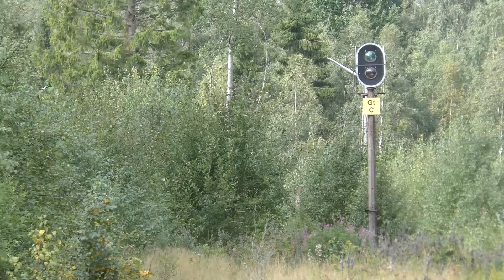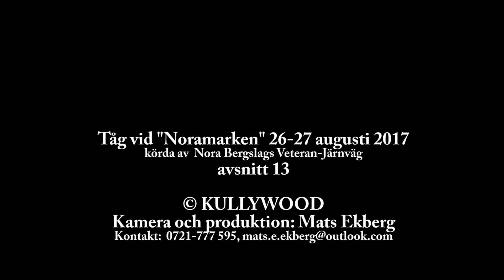NBVJ vid Noramarken 2017 avsnitt 13 av KULLYWOOD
I helgen 26-27 augusti 2017 avhölls marknaden uti Nora, "Noramarken", och i samband med det så körde Nora Bergslags Veteran-Järnväg ett stort antal muséitåg mellan Nora och Järle respektive Gyttorp.